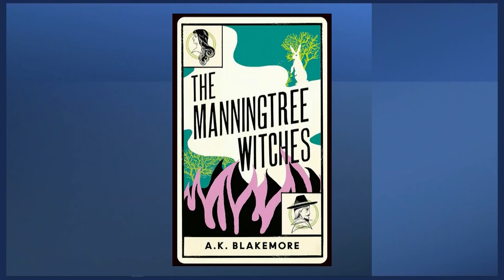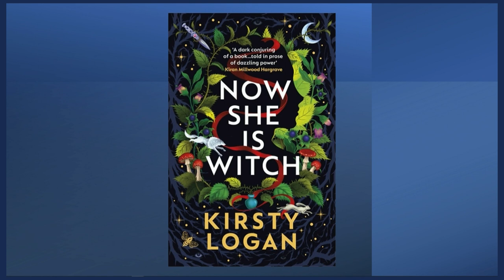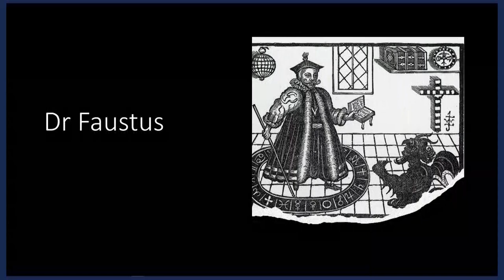A New Coven: Witches in contemporary fiction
Our panel of authors explore feminine resistance, historical injustice, identity, rebellion and hidden power. Their spellbinding stories are reinventing the much-maligned figure of the witch for modern readers.

Enter the world of ‘WitchLit’ – the new genre of historical and fantasy fiction that is conquering 2023.

With Kirsty Logan, author of Now She is Witch; Juno Dawson, author of the fantasy trilogy Her Majesty’s Royal Coven; A K Blakemore, author of The Manningtree Witches; and Stacey Thomas on her debut novel The Revels.

Chaired by historian, broadcaster and founder of HistFest Rebecca Rideal.

Kirsty Logan is a writer of novels and short stories. Her latest book is Now She is Witch, is a medieval witch revenge quest. Her other books include Things We Say In The Dark, The Gloaming, The Gracekeepers, A Portable Shelter, and The Rental Heart & Other Fairytales.

Juno Dawson is a #1 Sunday Times best-selling novelist, screenwriter, journalist, and columnist for Attitude Magazine. Her books include the global bestsellers, This Book Is Gay and Clean. She won the 2020 YA Book Prize for Meat Market. Her first adult fantasy trilogy Her Majesty’s Royal Coven launched in 2022, becoming an instant best-seller.

A K Blakemore is a poet and novelist from London. She is the author of two full-length collections of poetry. Her debut novel, The Manningtree Witches, won the Desmond Elliot Prize and was shortlisted for the Costa Award for Best First Novel and The Royal Society of Literature Ondaatje Prize, among others. Her second novel, The Glutton, was recently released by Granta books.

Stacey Thomas is a contributor to Bad Form and an alumna of the Curtis Brown Creative novel writing course. The Revels is her debut novel.

Rebecca Rideal is an historian of early modern England, and the director of the history festival, HistFest. She is the author of 1666: Plague, War and Hellfire and host of the history podcast Killing Time. Rebecca spent over a decade working in specialist factual television where she developed and produced a wide range of programming, including Bloody Tales of the Tower, Adventurer’s Guide to Britain, Escape from Nazi Death Camp, and the triple Emmy award-winning series, David Attenborough’s First Life. In 2024, she’ll be tutoring “That old and crafty serpent”: Magic and Witchcraft in the Seventeenth Century at Oxford University's School for Continuing Education.